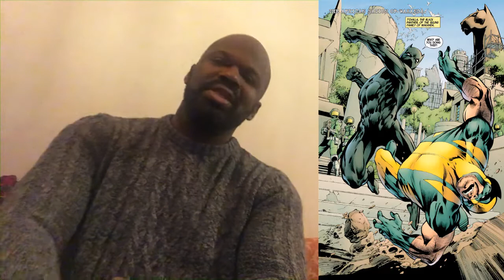Marvel's Black Panther Rise TV Spot (Story Predictions & Soul Stone)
Who or what are the Panthers in the tree in that beautiful scene? Is this the Marvel Cinematic Universe's own version of Game Of Thrones? What's the story about?  Where is the soul gem and will we see it in Black Panther?

Here is the trailer reaction to the new TV spot for Marvel's Black Panther, my most anticipated movie of 2018. Here are my predictions for this movie...